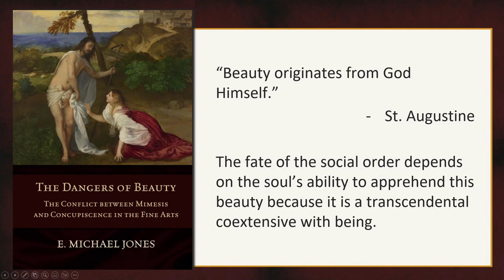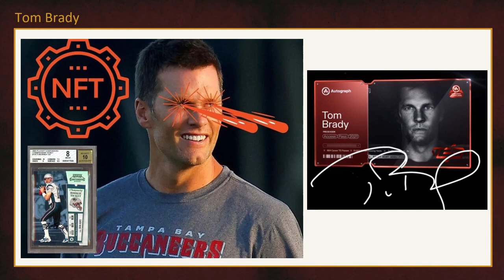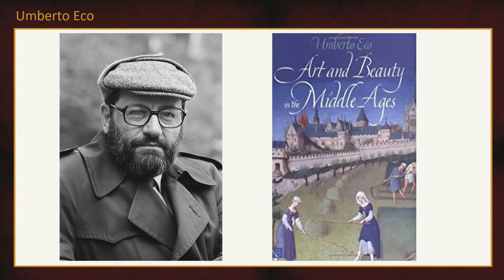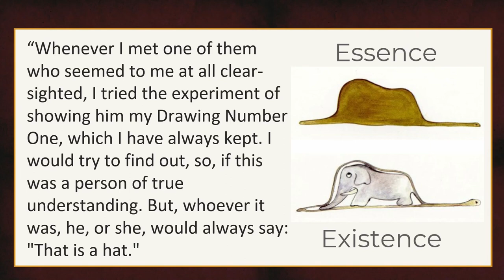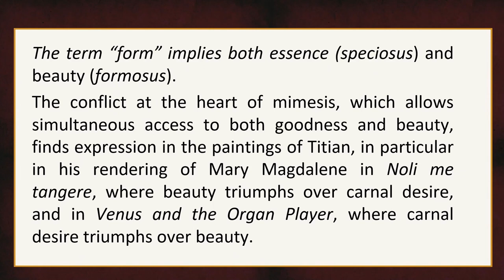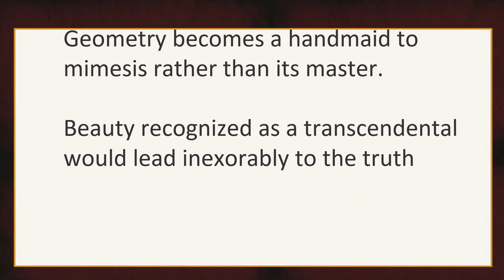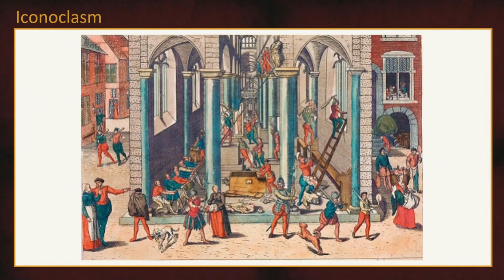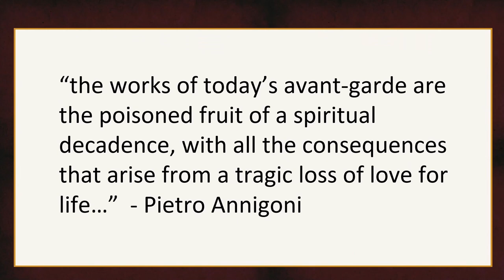The Dangers of Beauty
Rev. Jeff Langan on the Dangers of Beauty: the Conflict Between Mimesis and Concupiscence in the Fine Arts